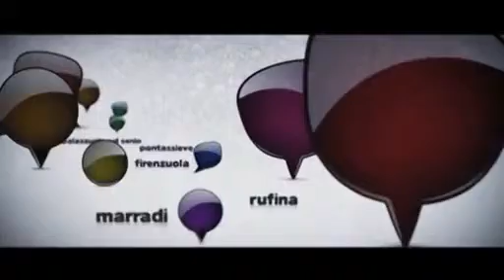MALACODA 11/12/14 1parte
MALACODA Mercoledì 11 Dicembre 2014 1 parte